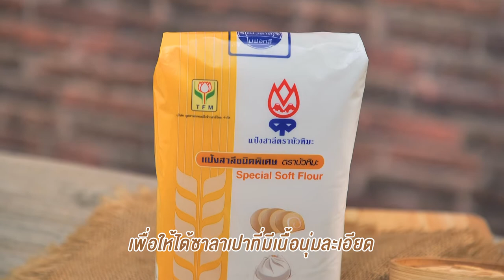"เทคนิคการทำซาลาเปาและหมั่นโถว " สูตรเด็ดอ.ยิ่งศักดิ์